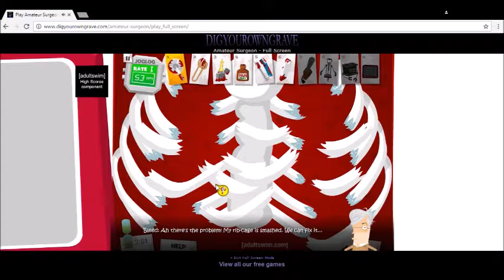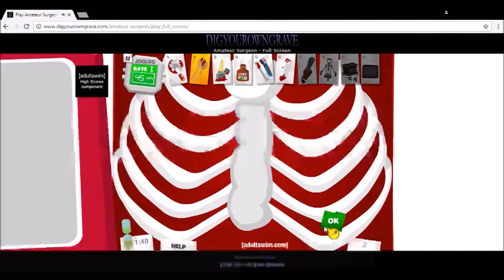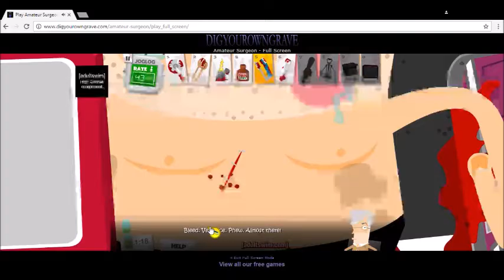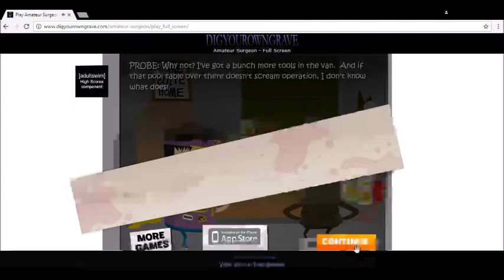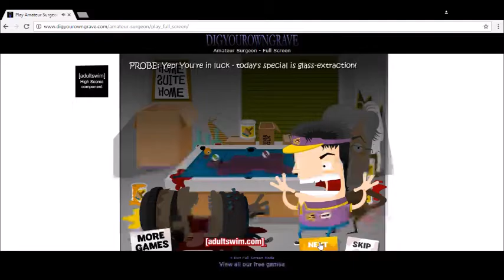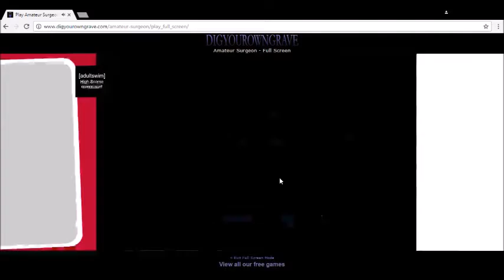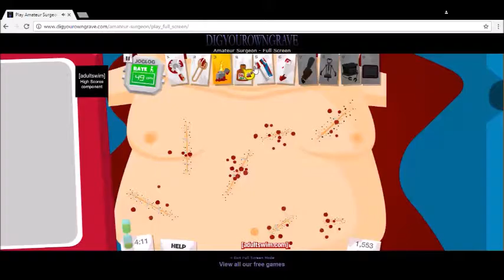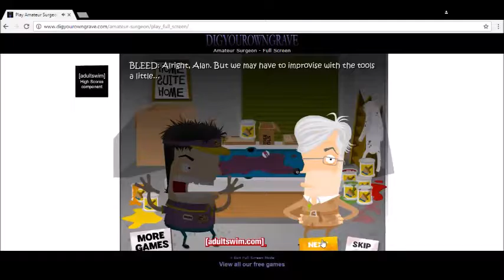E TV! Saving lives on Amateur surgeon!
Might have killed a guy, but you win some and you lose some.